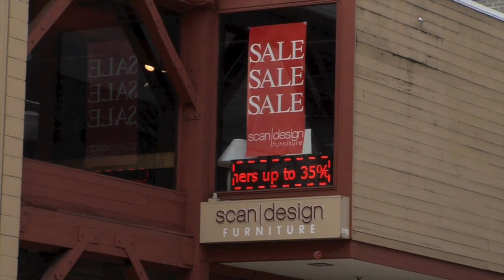Strangest Reindeer: Searching for Christmas December 21st RDTV 2014 Clip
I have trouble with Christmas. It's a holiday supposedly based on Jesus Christ yet the holiday looks nothing like him, what He stood for or any of that. In this show we explore the real meaning of this holiday.